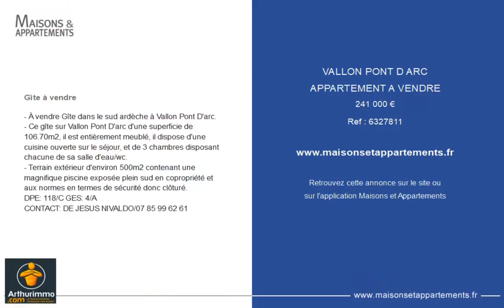VALLON-PONT-D'ARC - APPARTEMENT A VENDRE - 241 000 €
Référence : 6327811

Gîte à vendre

- À vendre Gîte dans le sud ardèche à Vallon Pont D'arc.
- Ce gîte sur Vallon Pont D'arc d'une superficie de 106.70m2, il est entièrement meublé, il dispose d'une cuisine ouverte sur le séjour, et de 3 chambres disposant chacune de sa salle d'eau/wc.
- Terrain extérieur d'environ 500m2 contenant une magnifique piscine exposée plein sud en copropriété et aux normes en termes de sécurité donc clôturé.

Cette annonce vous est proposée par l'agence ARTHURIMMO.COM - TERRE D'ARDECHE

|2584607|